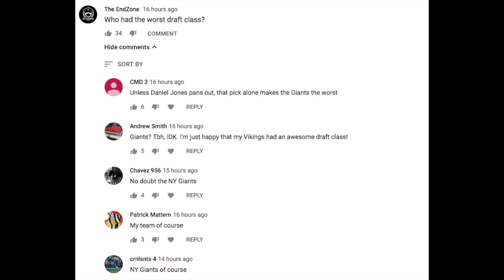Defending Daniel Jones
I am going to defend Daniel Jones because I thought it would be interesting to look at this pick from a different point of view!

Here at ENDZONE, you can catch football highlights and reactions, top 10 plays of the week, football news, previews, predictions, in depth content, game reviews, season awards, topic videos, power rankings, reactions and much more! We love FOOTBALL and want to inform you, THE FANS. This channel is dedicated to delivering content on the NCAA, the XFL, Freedom Football League, NFL and much more every week! Also comment to see the videos you are interested in!

Song:
Artist: